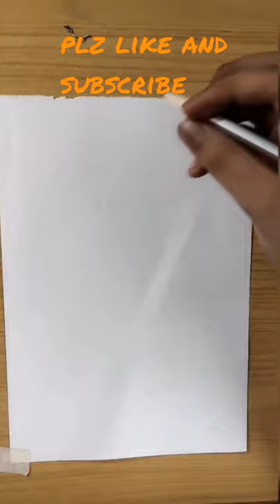New Video out.. 👩👧Drawing of a robot girl 👍